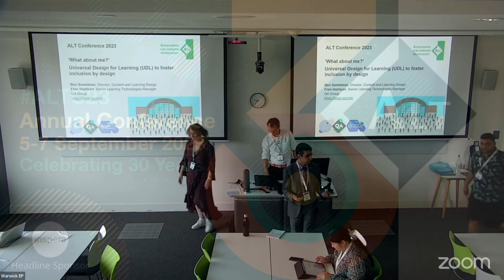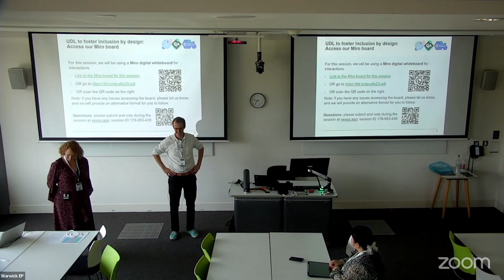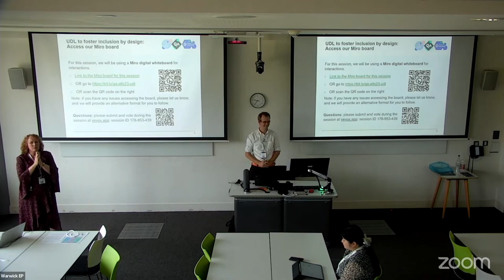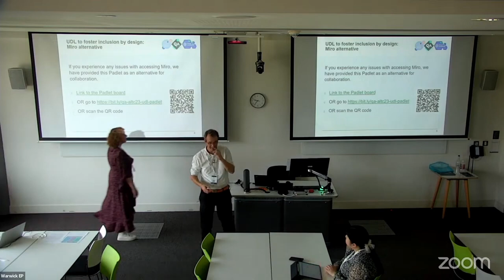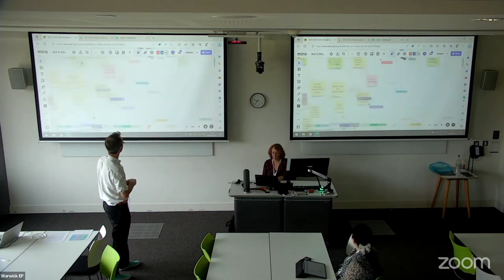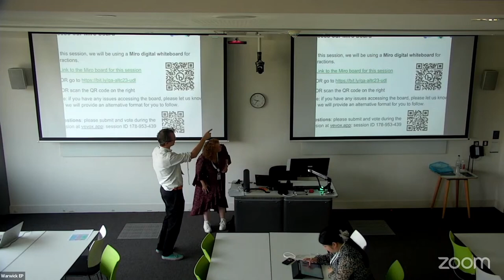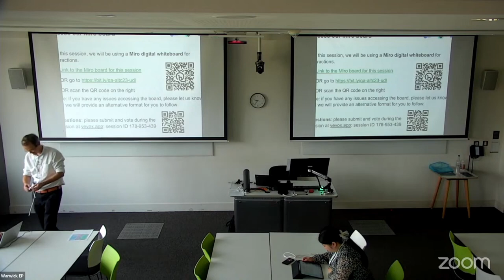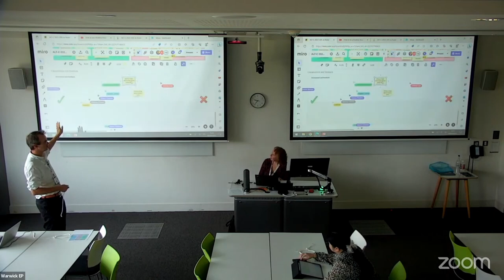ALTC23 59 What about me? Universal Design for Learning to foster inclusion by design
What about me? Universal Design for Learning to foster inclusion by design
Fran Harrison and Ben Sweetman